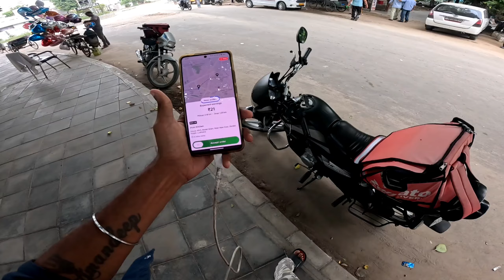Day-44 | Bike पर मोटा खर्चा हो गया 🥺🥴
Zomato Food Delivery Boy Daily Earning Vlogs.
1Lakh Earning Challenge Is On Now Today Is 13th Day.

Or Direct Search My Instagram Id- Solobackpackeraman

Zomato Vlogs
Zomato Delivery Boy
Zomato Boy
Zomato se Order Kaise Krte Hain
Zomato Delivery Boy Jobs Apply Online
Zomato Coupen Code today
Food delivery
Swiggy se order kaise krein
Swiggy delivery boy job apply  Online
Swiggy ki I'd kaise bnaein
Swiggy instamart delivery earning
Swiggy delivery partner app kaise use krein
Uber bike taxi rate card
Uber ki I'd kaise bnaein
Rapido mein bike kaise lgayein
Bike taxi vs food delivery
Swiggy vs Zomato
Zomato vs Swiggy boy salary
Zomato vs Swiggy which is better
Zomato vs rapido
Zomato vs uber
Zomato vs blinkit earning